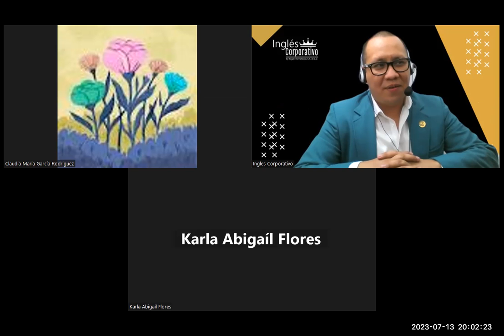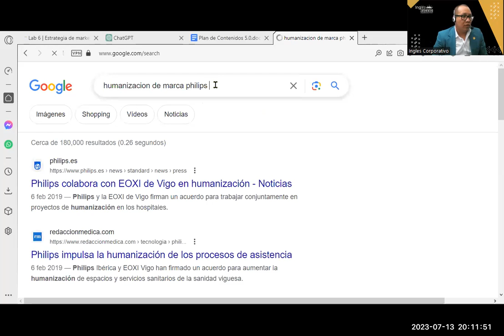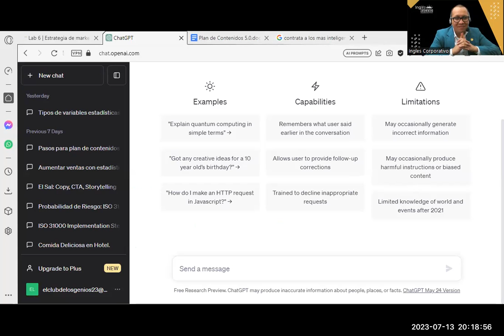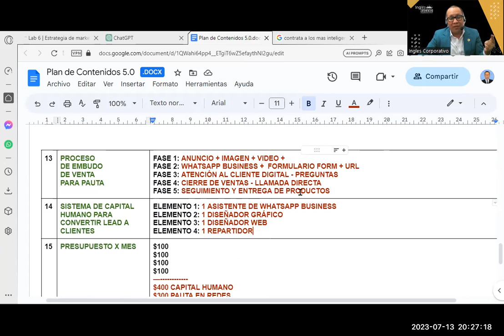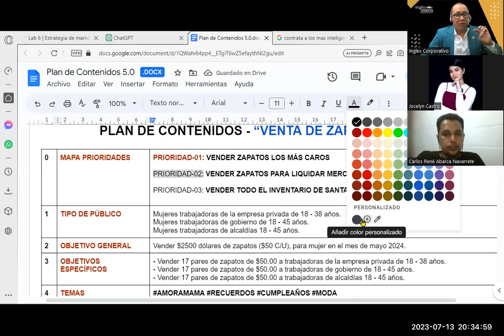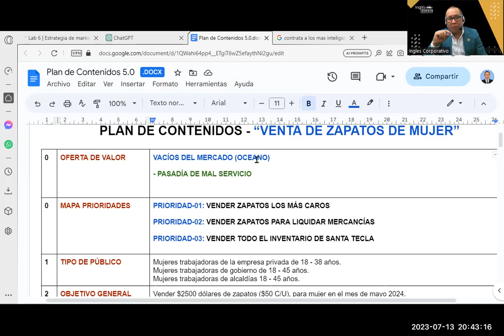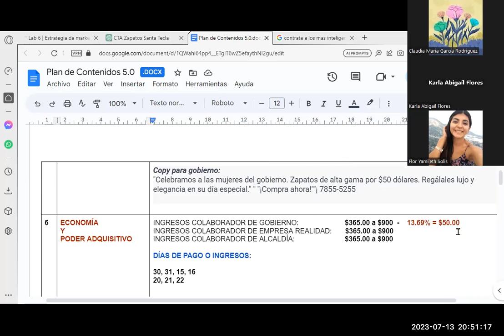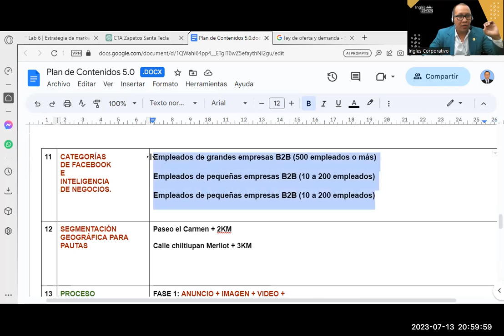Sesión08- 13-07-23-INB-01-8-9-PM-07-23-Reyes- Plan de Contenidos, CTA y Keyword